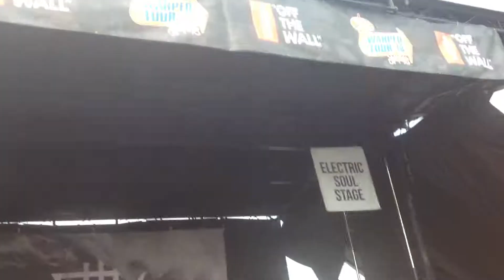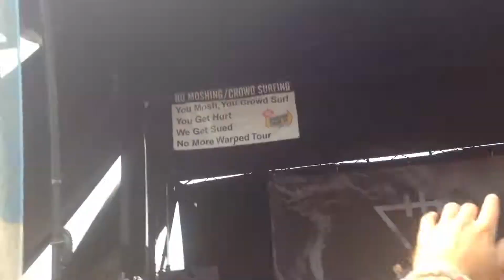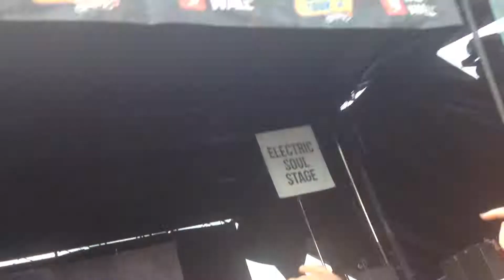The Devil Wears Prada - Danger Wildman [LIVE]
Vans Warped Tour 2014